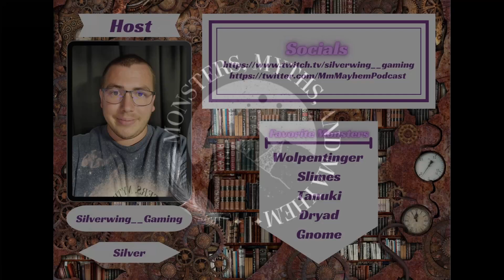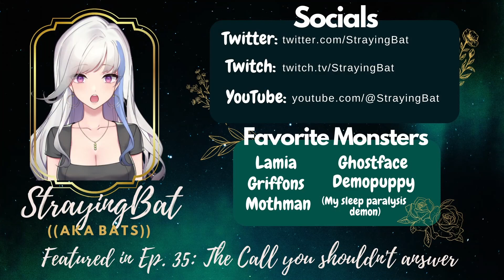The spirits of the earth (Gnomes)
We are discussing some of the oldest creatures the Gnomes a bit about there ability's and powers as well as some of there origin

Podcast Links